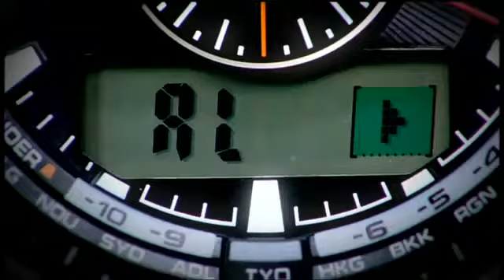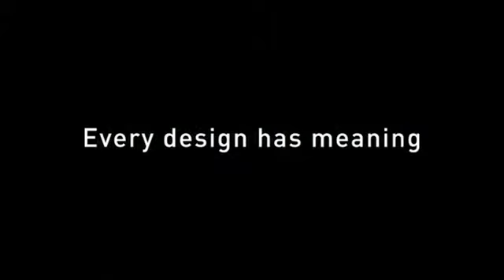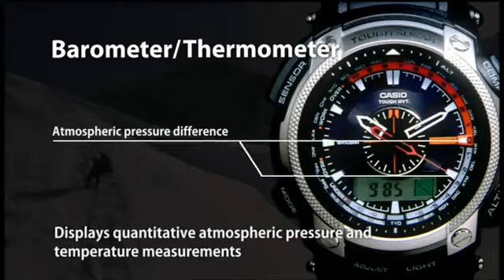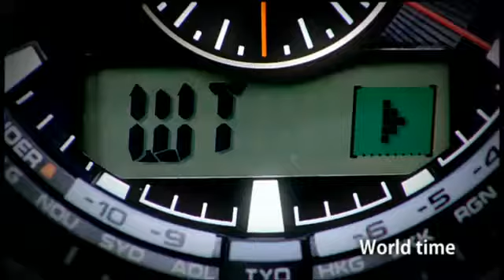Casio Pro Trek PRW-5000 Wave Ceptor Tough Solar